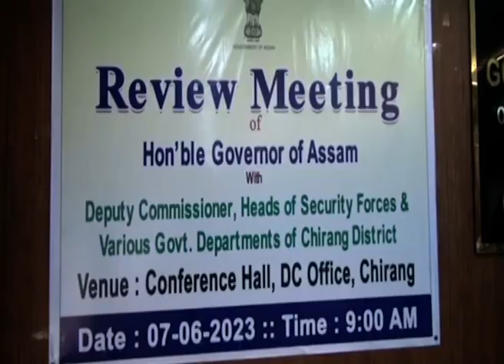চিৰাঙত ৰাজ্যপাল গুলাব চান্দ কাটাৰীয়া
চিৰাঙত ৰাজ্যপাল গুলাব চান্দ কাটাৰীয়া। উপস্থিত হৈ জিলাখনৰ উন্নয়ণমূলক আঁচনিৰ ওপৰত পৰ্যালোচনা ৰাজ্যপালগৰাকীৰ।